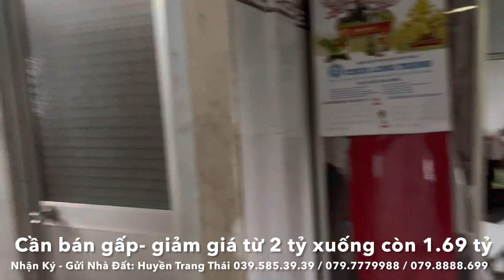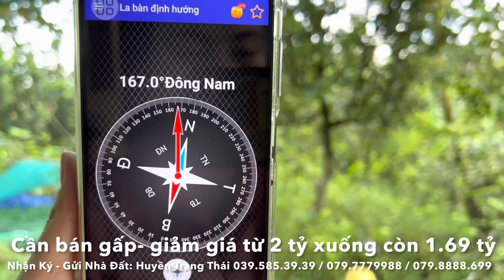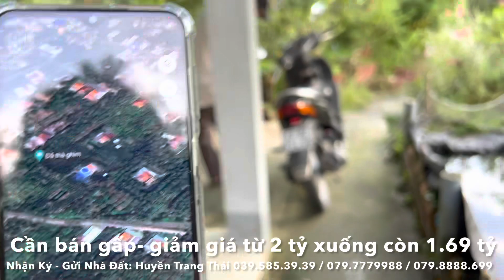Tập 2060❤️🌸Giảm Giá Nhà Vườn 3380m2 còn 1.6 tỷ ở Cai lậy, Tiền giang